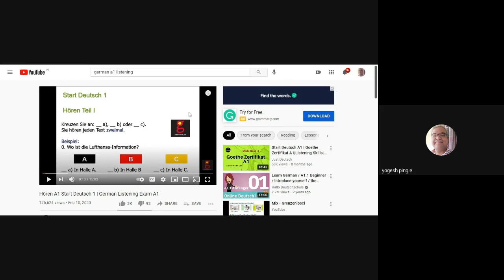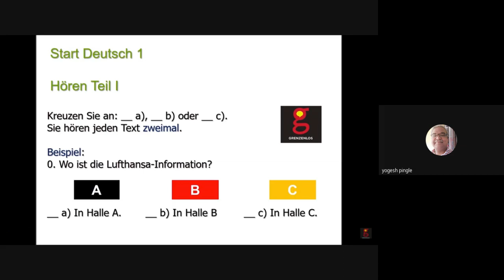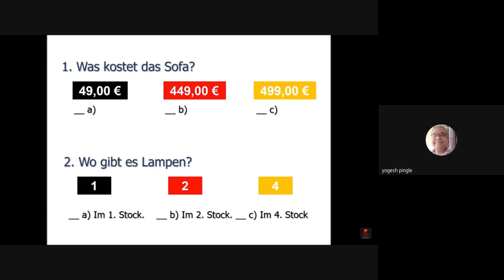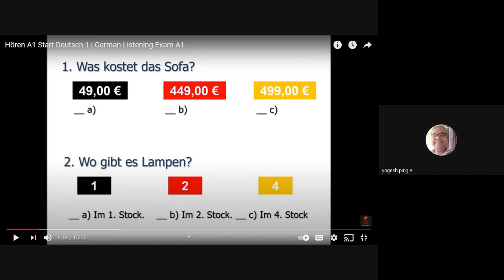German Lecture 04 July 2021 - Listening Ability